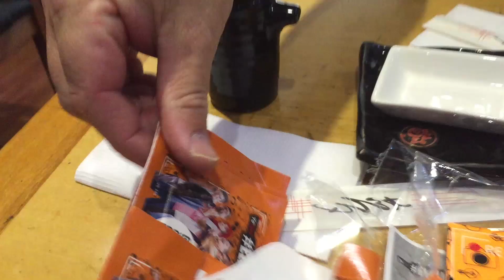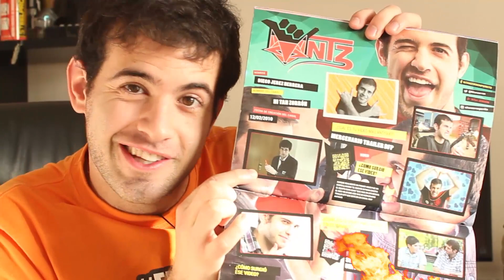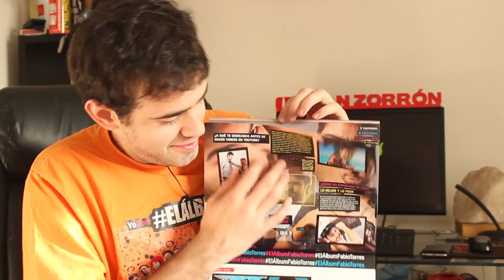El Álbum - Ni Tan Spoiler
Salgo a comprar el Álbum de Youtube, me demoré un poquito jiji... no quería spolearles :D

Productores Ejecutivos.
Diego Jerez H
Vicente Fernandez